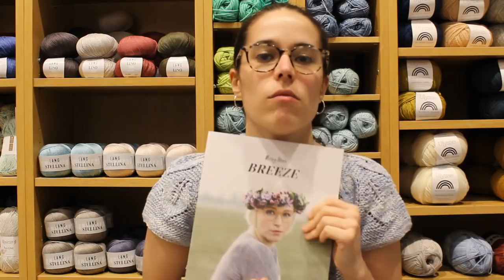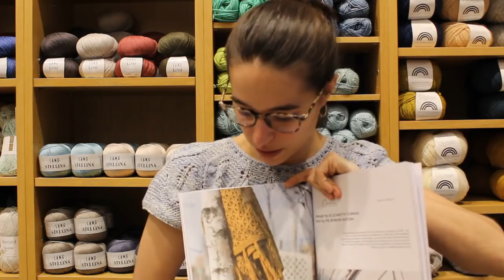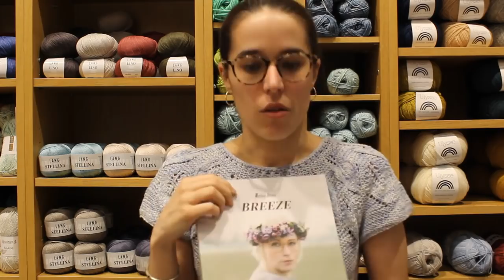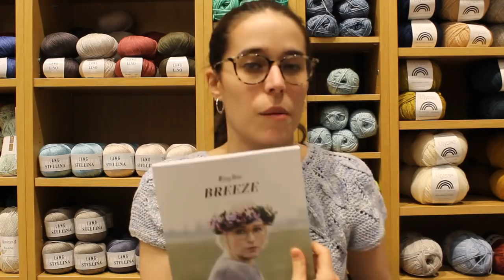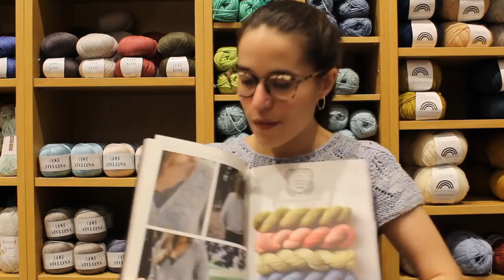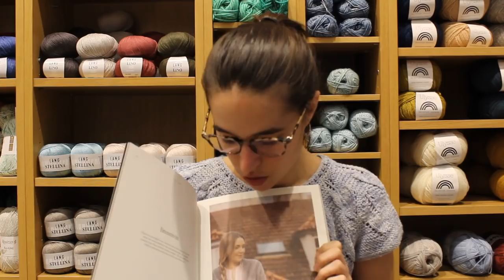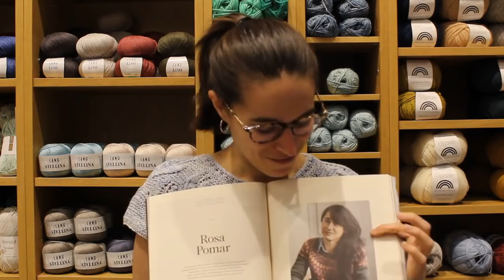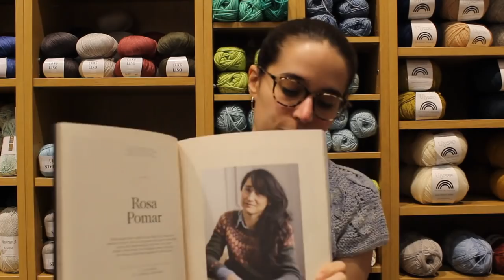Lanae tricot - Episode 5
Voici le nouvel épisode!

Bonne semaine

Ana